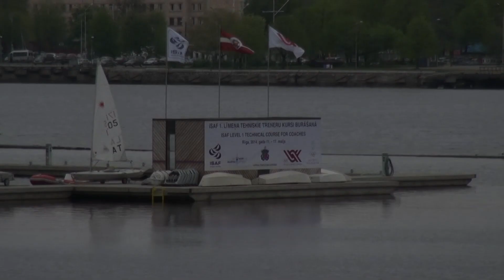STARPTAUTISKAIS SEMINĀRS BURĀŠANAS TRENERIEM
Starptautiskās burāšanas federācijas (ISAF) seminārs burāšanas treneriem, kas notiek no 11. līdz 17.maijam Pilsētas jahtklubā atklāts, piedaloties LOK prezidentam Aldonim Vrubļevskim un ģenerālsekretāram Žoržam Tikmeram.

LOK prezidents Aldons Vrubļevskis bija gandarīts par noorganizēto semināru, kas vienkopus pulcējis labākos Latvijas burāšanas trenerus. Viņš piebilda, ka iniciatīva par olimpiskās solidaritātes atbalsta rašanu olimpiskā burāšanas sporta veida attīstībā ir devusi augļus.
"Protams, viens seminārs vai tikai šis viens pasākums nebūs noteicošais tajā, kādi būs Latvijas burātāju turpmākie panākumi vai iespējamie starti olimpiskajās spēlēs Riodežaneiro vai Tokijā. Bet domāju, ka tas ir labs pamats, lai Latvijā palielinātos burātāju skaits kopumā."
"No Latvijas Olimpiskās komitejas varam solīt tikai atbalstu, atbalstu visām jūsu iniciatīvām federācijas darba organizatoriskajā ziņā, gan sporta bāžu nodrošinājuma ziņā. Domāju, ka sadarbība starp federāciju, LOK, arī pašvaldībām, kuras ļauj savās teritorijās, savos ūdeņos saimniekot burātājiem, dos vēlamo rezultātu un dos arī pietiekamu gandarījumu visiem iesaistītajiem kaut vai no tā viedokļa, ka mēs kļūsim labāki, kvalitatīvāki un priecīgāki par sava darba augļiem," sacīja LOK prezidents.
Vrubļevskis treneriem novēlēja veiksmi turpmākajā darbā un izteica cerību sagaidīt nākamos olimpiešus jaunatnes olimpiskajās spēlēs vai pieaugušo olimpiskajās spēlēs.
LOK ģenerālsekretārs Ž.Tikmers norādīja, ka LZS ir novatori starptautiskās Olimpiskās komitejas programmas "Olimpiskā Solidaritāte" apgūšanā, pēdējā gada laikā aktīvi domājot un darot labus darbus burāšanas sporta veida attīstībā.
"Burāšana un Latvija, Latvija un jūra. Latvija bez šī sporta veida nav iedomājama", minēja Tikmers. Viņš izteica cerību olimpiešu rindās ieraudzīt arī burātājus un novēlēja sekmes gan seminārā, gan visā burāšanas attīstībā Latvijā. "Pilns atbalsts no LOK", piebilda Tikmers.
Savukārt LZS prezidents Ansis Dāle izteica pateicību gan treneriem, gan Pilsētas jahtklubam, gan SOK, LOK un ISAF par atbalstu semināra noorganizēšanā.
Latvijā šāda līmeņa kursi burāšanas sporta treneriem notiek pirmo reizi. Tajos piedalās sešpadsmit treneri un burātāji no burāšanas skolām Rīgā, Jūrmalā, Kuivižos, Liepājā un Rojā nedēļas garumā apgūs gan teorētiskas, gan praktiskas zināšanas un prasmes, kas nepieciešamas trenera darbā burāšanā, vindsērfingā un kaitsērfingā.
Mācības notiek Starptautiskās burāšanas federācijas (ISAF) programmas "Tehniskie kursi treneriem" ietvaros un ir programmas pirmā līmeņa kursi „Mācības burāšanas instruktoriem".
Mācības organizē Latvijas Zēģelētāju savienība sadarbība ar Latvijas Olimpisko komiteju SOK komitejas programmas "Olimpiskā Solidaritāte" finansiālā atbalsta ietvaros Pilsētas jahtklubā. Apmācības vada ISAF eksperts Tims Kross (Tim Cross) no Lielbritānijas.
Teksts: Sintija Sīmane